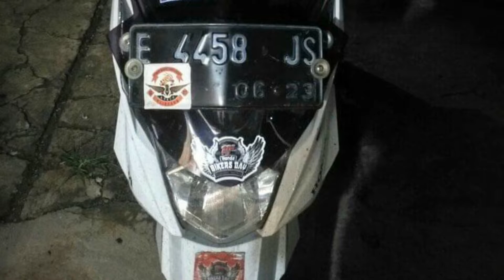Modifikasi Visor Ninja 250 Fi di Honda Beat Street Part 8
mantap nih penguna beat street tahun 2019 makin keren terutama modifikasi Visor ninja 250 fi semakin hari makin byk yg modif seprti itu..
maju terus Beat Street..

jgn lupa tonton trus di channel y gaes biar tahu info terupdate..